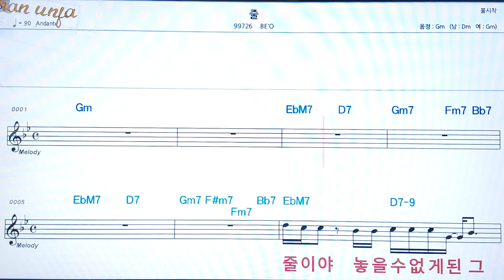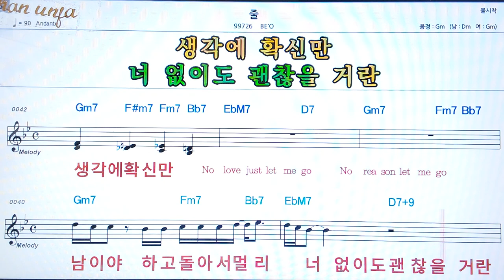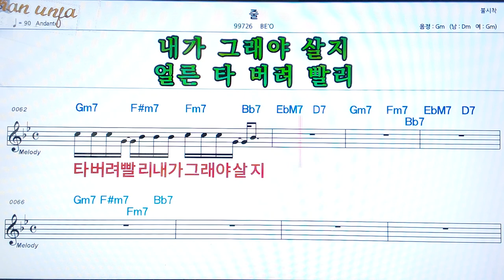줄/BE`O👍악보, 코드,가사,Karaoke*가라오케 반주